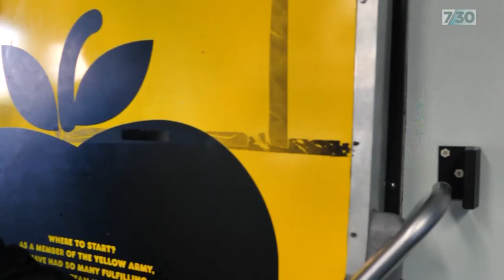OzHarvest founder Ronni Kahn looks back on her life | 7.30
The food rescue charity OzHarvest began with a single delivery back in 2002 and now has thousands of volunteers helping millions of people in need. Much of that success is down to the dynamic leadership of founder Ronni Kahn. She's now written a memoir called A Repurposed Life.